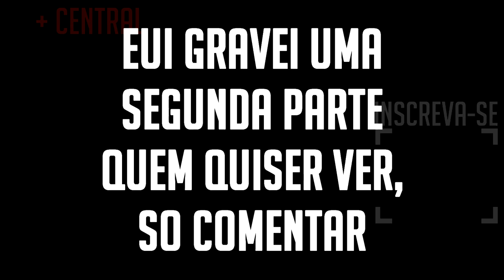CONHEÇA O NOVO MAPA DE X1 DO OVERWATCH - Central Overwatch Brasil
Hora de explorar Necrópole, o novo mapa do Overwatch!

(OVERWATCH)